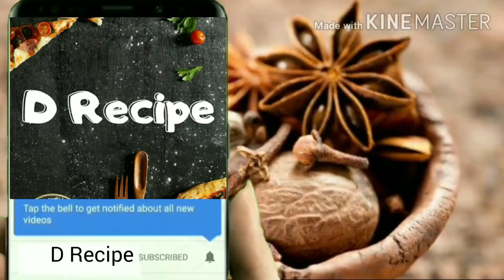Mutton curry recipe for get together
😊☺️Here in this video we shown Bengali way of cooking Mutton Curry recipe for about 20 people

🍒Ingredients:
Mutton - 5 kg
Mustard oil - 2 small cup
Whole Garlic ( each for everyone ) - 20
Green chilly - 10 pieces ( according to your taste )
Turmeric powder - 4 tbs ( add more if needed )
Salt - 3 tbs ( taste it then add more if needed )
Ginger paste - 100 gm
Garlic paste - 100 gm
Green chilly paste - 50 gm ( if needed add more )
Hot water ( according to your need )
Sugar - 1/2 tbs ( optional) [ Sugar gives a beautiful colour and enhances the taste ]

🫐To make powder mix slurry :

Coriander powder
Cumin powder
Red chilly powder
soaked in water

🌶️ For phoron ( tadka ):

Elaichi ( Cardamom)
Laung( Clove )
Darchini ( Cinnamon )
Bay leaf

ENJOY MAKING AT HOME THIS RECIPE

Following noBakBak where our videos will have no voices . The videos with this hashtag will not have any voices.